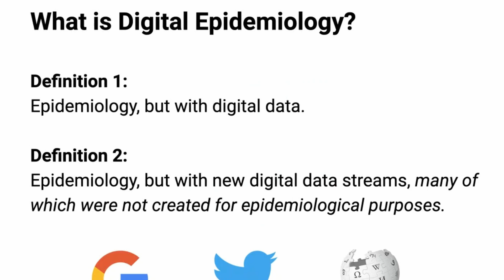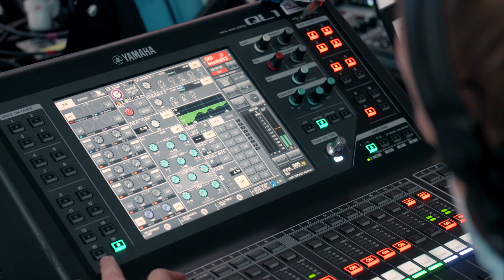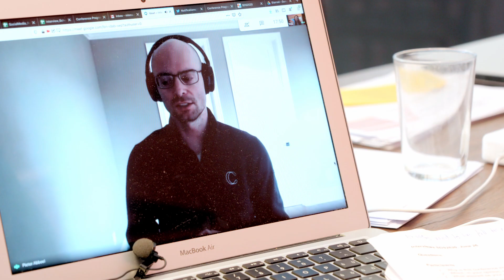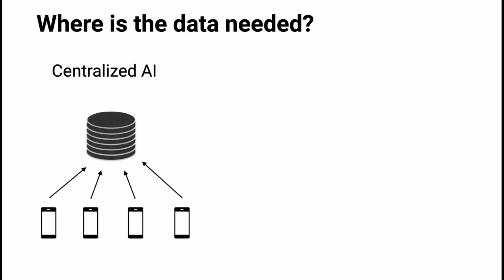SDS2020: Flashback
The 7th Swiss Conference on Data Science SDS2020 took place on the 26th of June 2020, online. Go back to the set through the Flashback video and hear the ideas and viewpoints shared by participants, speakers and sponsors. We look forward to seeing you again at SDS2021!

A big thank you to Patrick Bürge, YAK Film GmbH, for the film!